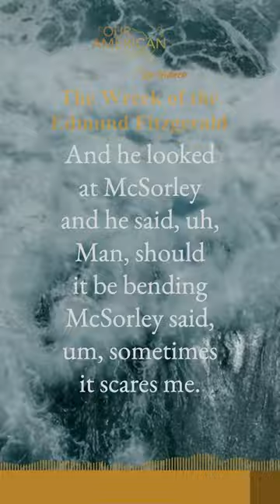The Scared Skipper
As big freighters go, she was bigger than most with a crew and captain well seasoned...but on November 10th, 1975,  she and her 29-man crew were sent to the bottom of Lake Superior. Ric Mixter of Lake Fury tells the story.